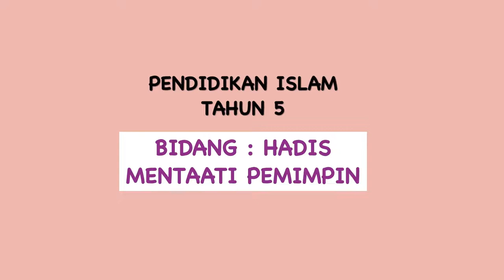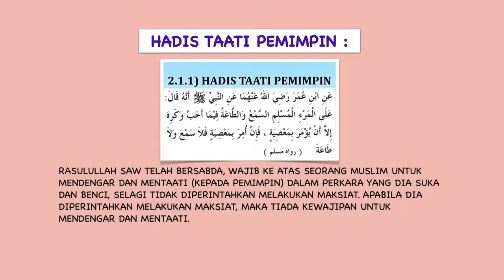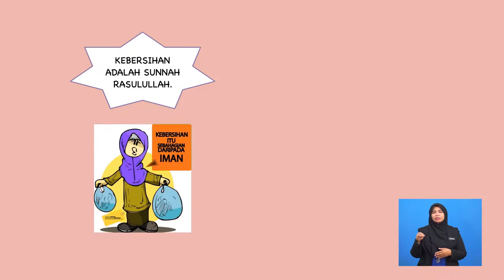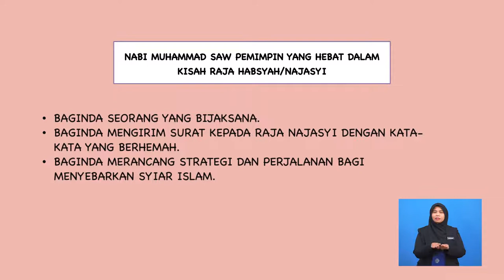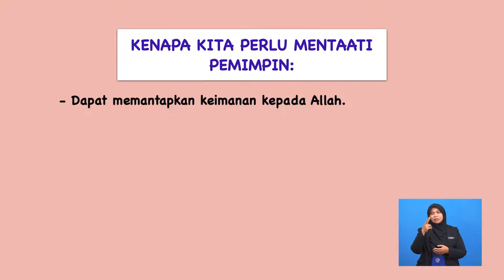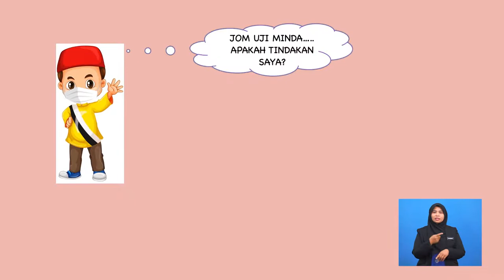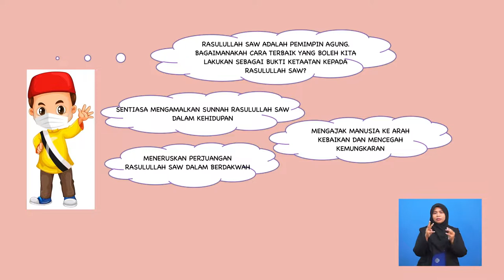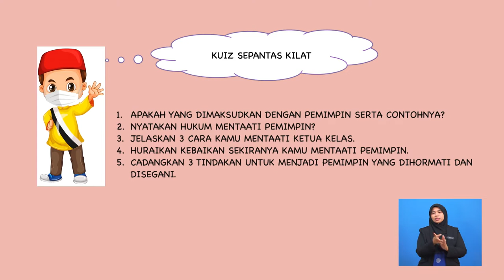Tahun 5 | Pendidikan Islam | Hadis Mentaati Pemimpin | R141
Topik ini mengupas tentang pengertian pemimpin dan segala perkara yang berkait dengan pemimpin. Murid-murid dibimbing mengenal cara mentaati pemimpin. Nilai tanggungjawab, kasih sayang dan ketaatan kepada pemimpin diterapkan dan menampilkan sokongan dari guru untuk murid-murid.Turut didedahkan tentang teknik belajar menggunakan akronim dalam sesi pembelajaran serta menerapkan amalan yang boleh diaplikasi dalam kehidupan murid dan cuba merealisasikan cara mentaati pemimpin sekaligus mendorong untuk menyumbang demi kemajuan dan  kelangsungan ummah.